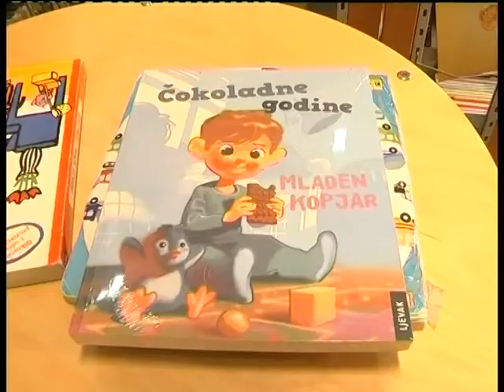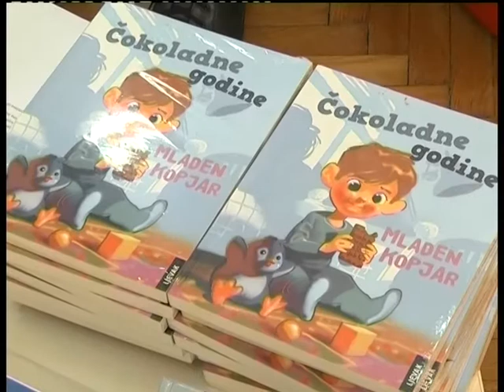TV KOKTEL 04-05-2017